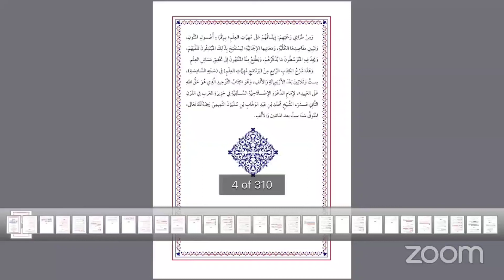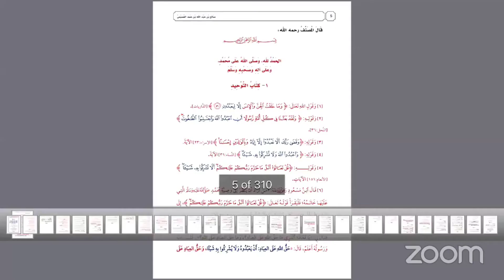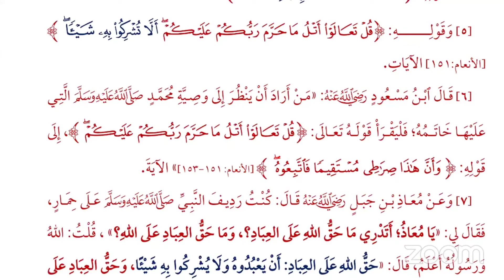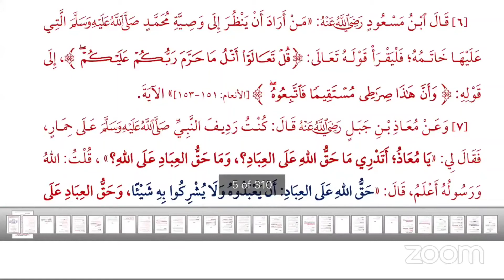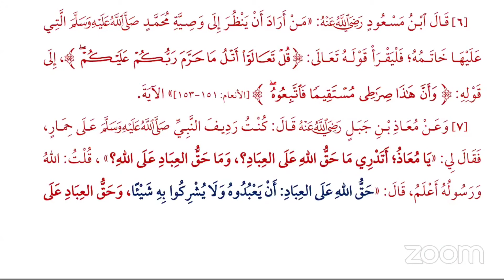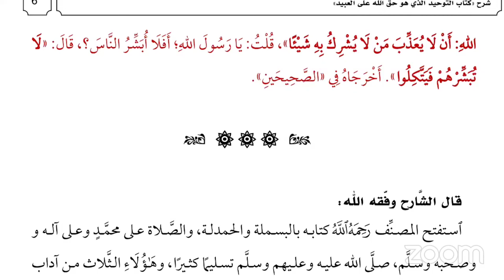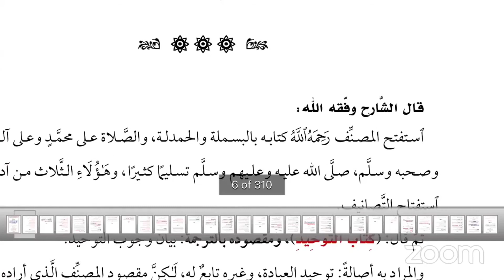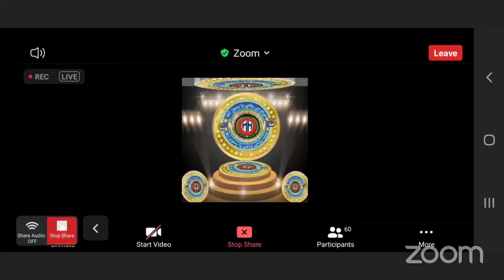DARSI 2FFAA KITAABA TOHWIDA SHEIKH MOHAMMED WAADO